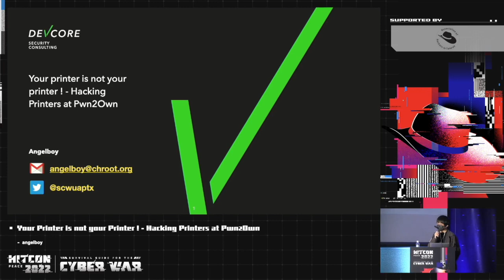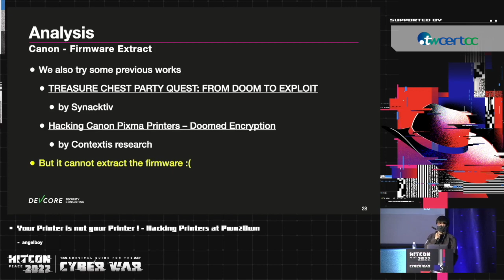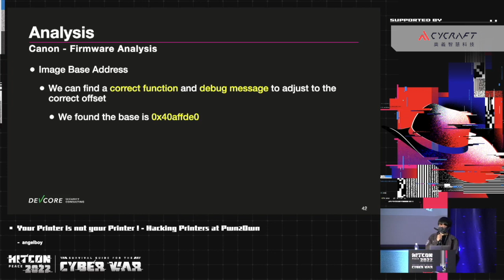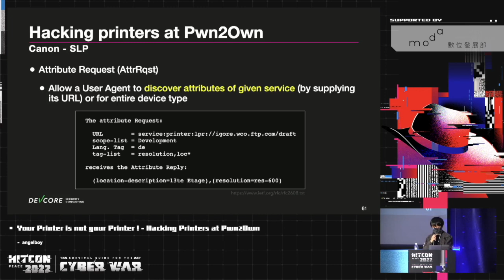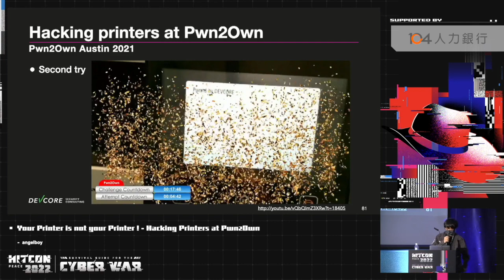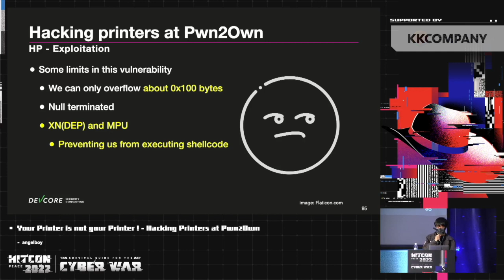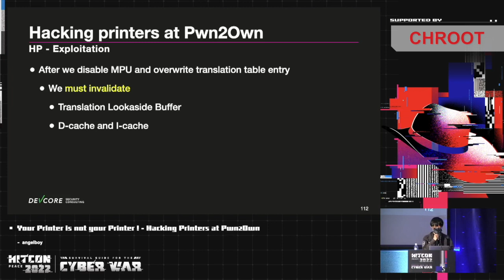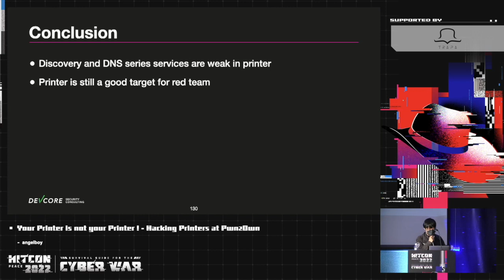Your Printer is not your Printer ! Hacking Printers at Pwn2Own｜HITCON PEACE 2022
Printer has become one of the essential devices in the corporate intranet for the past few years, and its functionalities have also increased significantly. Not only print or fax, cloud printing services like AirPrint are also being supported as well to make it easier to use. Direct printing from mobile devices is now a basic requirement in the IoT era. But with such convenient functions, we also use it to print some internal documents of the company, which makes it even more important to keep the printer safe.

For most printers now, printer port or USB connection are no longer needed; with just a LAN cable connected to the intranet, computers can find and use the printer right away without installing additional drivers via SLP and LLMNR protocols. However, is it really safe when vendors adopt these protocols? Furthermore, many printers do not use traditional Linux systems, but use RTOS(Real-Time Operating System) instead, how will this affect the attacker?

In this session, the speaker will use Canon ImageCLASS MF644Cdw and HP Color LaserJet Pro MFP M283fdw as examples, showing how to analyze and gain control access to the printer. It will also be the first disclosure of the exploit used in Pwn2Own 2021 Mobile, and how to use the exploit to achieve RCE in RTOS under unauthenticated situations.